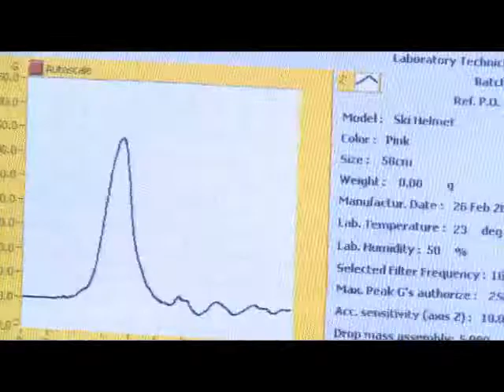New Helmet Safety Standards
Canada's First Alpine Helmet Standard Make Skiing, Snowboarding and Tobogganing Safer